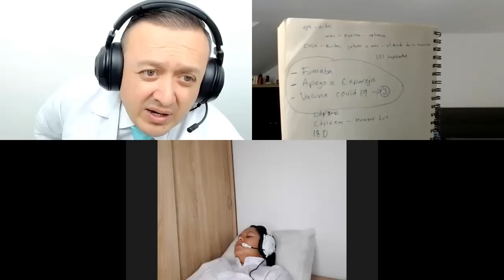095/EDGAR/HIPNOSIS, TERAPEUTA AÑO 1650 LONDRES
HUMANO LUZ / EDYLXEM / DM 18

SÍNTOMAS

Operado de sus brazos
Sudoración de brazos y pies
Tinnitus crónico
Dolor crónico en rodillas, espalada
Alergias
Ronquidos crónicos
Sobre peso
Bloqueo en el amor
Bloqueo en lo económico

En el pasado Edgar se encontraba en Londres, año 1650 su nombre era Marcos, tenía 35 años de edad, en esa línea de tiempo comenzaron experiencias sobre naturales, que lo incomodaban y además, lo llevaron a realizar una investigación, de lo sobre natural. En esa línea de tiempo, un terapeuta que era bastante reconocido entre las personas, ya que ayudaba a solucionar muchos problemas, y a descubrir acontecimientos extraños, Marcos acudió a el para que le ayudara a entender por qué en varias oportunidades veía un desencarnado que él sentía que necesita ayudar.
Marcos se convierte en terapeuta en esa línea de tiempo, y ayuda a muchas personas, pero  continuo con muchas dificultades y no logra desprenderse de esa fuerza negativa que al final de esa existencia lo lleva al suicidio.
En esta línea de tiempo actual, Edgar siente gran atracción hacia lo desconocido y le gusta bastante el tema de la hipnosis, se interesa bastante, porque desea ayudar a las personas.
En su casa se encuentra presencia de entidades, desencarnados, portales, esto le generaba  bloqueos, patologías, y situaciones bastante limitantes.
Gracias a la luz se pudo descifrar lo que tenía Edgar y eliminar todo lo negativo, se retiran implantes, se recuperan copias y se recibe un hermoso mensaje de la luz.
Contáctanos
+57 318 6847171